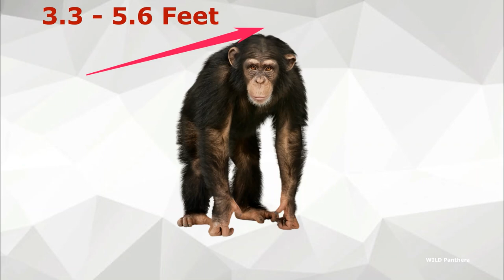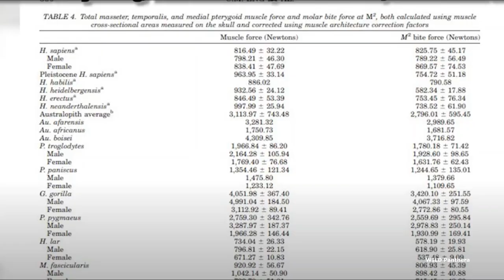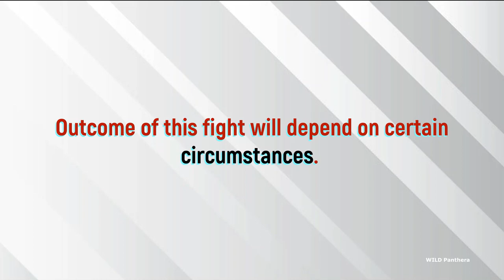CHIMPANZEE VS CHEETAH The Honest Truth - Cheetah VS Chimpanzee Who Would Win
Chimpanzee VS Cheetah The Honest Truth(Cheetah VS Chimpanzee Who Would Win): The Chimpanzee  Pan troglodytes, also known as simply the chimp, is a species of great ape native to the forest and savannah of tropical Africa. The Chimpanzee is an animal that is closely related to Humans as we share 98% of the same DNA. Humans and chimps are also thought to share a common ancestor who lived  7 - 13 million years ago.
Chimpanzees are highly social. They live in communities of several dozen animals, led by an alpha male. They are thought to be the most intelligent animals on the planet after human.
The cheetah (Acinonyx jubatus) is a large-sized feline inhabiting most of Africa and parts of the Middle East. The cheetah is the only extant member of the genus  Acinonyx, most notable for it's non-retractable claws. The slender body of Cheetah is built for speed. Accelerating from zero to 100km/hour in just 3 seconds, it is the fastest land mammal on earth.

Chimp vs cheetah, Chimp vs cheetah the honest truth, Chimpanzee vs cheetah fight, cheetah vs chimpanzee fight, chimpanzee vs cheetah who would win, chimpanzee fight, chimpanzee attack,